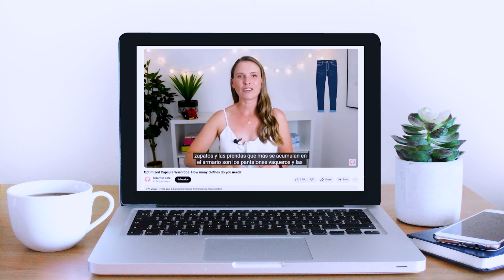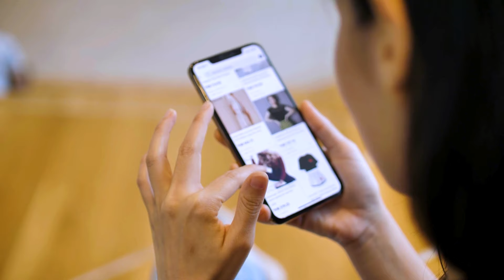3 cambios de Mentalidad: Armario Minimalista para Mujeres Ocupadas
¡Hola a todos! Hoy voy a compartir tres principios transformadores para tener un armario minimalista y sin desorden, perfecto para madres ocupadas. Soy Sara y mi misión es ayudarte a simplificar tu vida. Acompáñame a descubrir cómo puedes disfrutar de un armario organizado y práctico.

00:00 Cómo Tener un Armario Sin Desorden y Amar tu Ropa
01:34 Calidad sobre cantidad
04:25 Versatilidad sobre variedad
06:42 Intencionalidad sobre impulsividad

Espero que estos consejos te ayuden a crear un armario que ames y te haga la vida más fácil. ¡Nos vemos en el próximo vídeo!

Esta comisión ayuda a mantener el canal y me permite seguir creando contenido valioso para ti. Por favor, ten en cuenta que solo recomiendo productos o servicios que personalmente uso y en los que creo. La decisión de comprar cualquier producto o servicio mencionado en este video es completamente tuya. ¡Gracias por tu apoyo!.